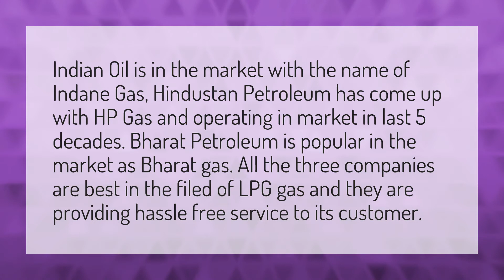Which is better indane or Bharat Gas?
Consumer Number Bill • Which is better indane or Bharat Gas?